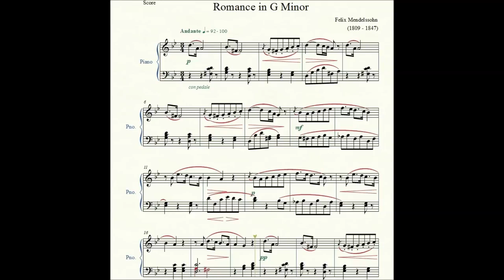Romance in G Minor - Felix Mendelssohn - Piano Repertoire 4